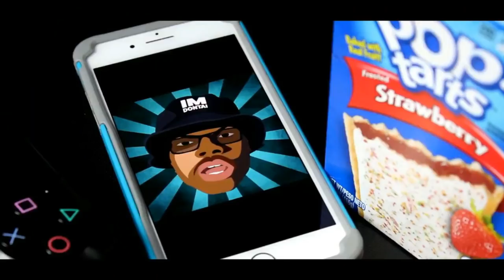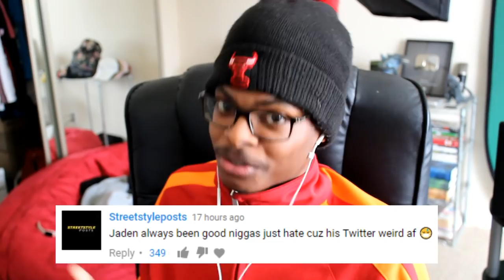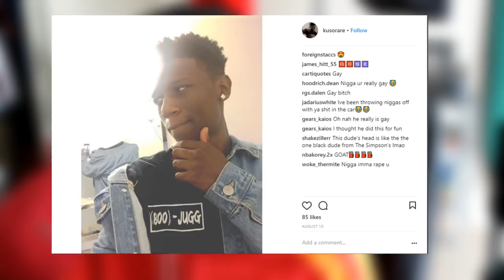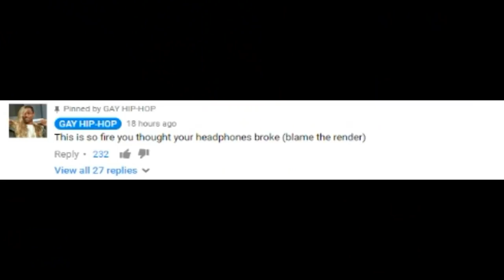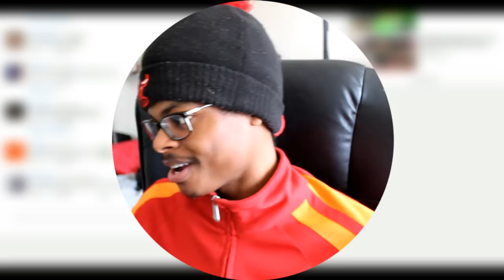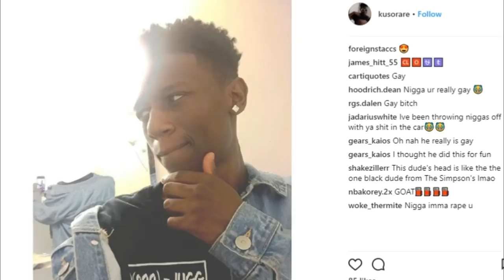One Of My Favorite Songs RUINED! | Ski Mask The SlumpGod - F Me Inside (SUS Remix) | Reaction